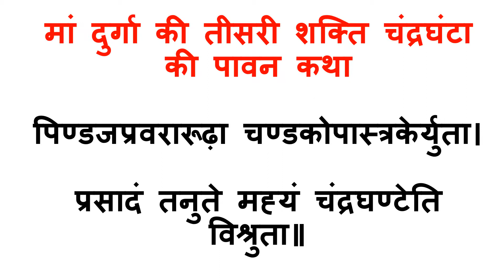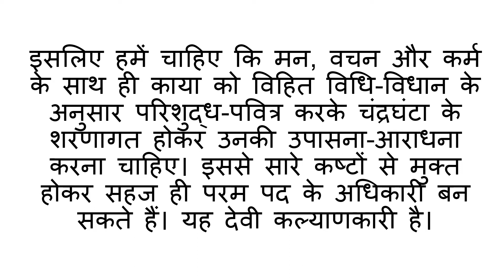माँ दुर्गा की तीसरी शक्ति है चंद्रघंटा पढ़े देवी का मंत्र और कथा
माँ चंद्रघंटा देवी पूजा से क्या मिलता है फल क्या चढ़ाये प्रसाद

चंद्रघंटा देवी नवरात्रि की तीसरी देवी माँ चंद्रघंटा की उपासना के 4 मंत्र

नवरात्रि की दूसरी देवी माँ ब्रन्ह्चारानी बढाती हैं स्मरण शक्ति

देवी ब्रह्मचारिणी की पूजा कैसे करें पढ़ें मन्त्र विधि और प्रसाद

नवरात्रि की पहली देवी माँ शैलपुत्री की आरती
नवरात्रि का प्रथम दिन माँ शैलपुत्री की कैसे करें पूजा जानिए मंत्र और स्त्रोत ,
नवरात्रि का पहला दिन देवी माँ शैलपुत्री की कथा
शारदिये नवरात्रि 2019 करें माँ देवी को को इन नव रंगों से प्रसन्न
amavasya 2019 date and time
navratri shubh muhurat
navratri shubh ratri
navratri sthapana 2019
navratri sthapana kab hai
navratri 2019 september
shardiya navratri 2019
shardiya navratri 2019 kalash sthapana time
shardiya navratri 2019 puja vidhi
navratri 2019 date in india calendar
navratri 2019 puja vidhi in hindi